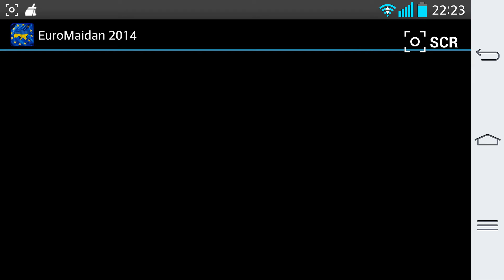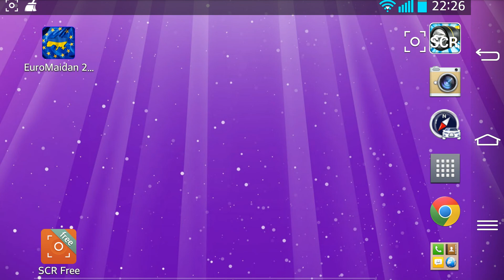ЕвроМайдан 2014 Angry Ukrainian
Новая игра! но на мой взгляд нудная! Angry Ukrainian